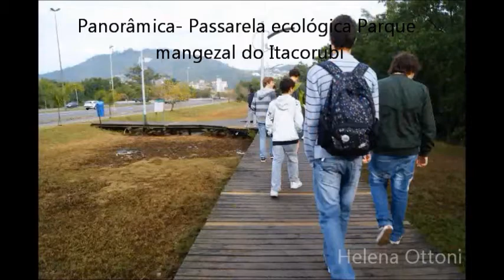Panorâmica Passarela ecológica Parque mangezal do Itacorubi